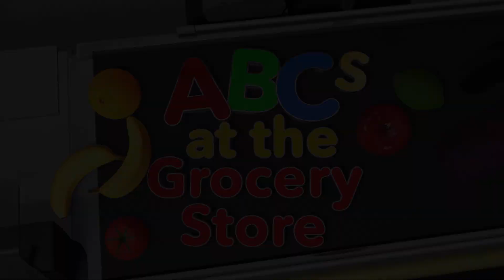ABC - ABCs at the Grocery Store - Alphabet Song - KIDspace Studios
Ride along to the grocery store with the KIDspace Studios crew and learn your ABCs! Now, if I could just get this banana phone to work! Hello…?

Copyright KIDspace Studios® LLC 2018

“KIDSPACE MAIN THEME” and “KIDSPACE (END CREDITS)”
Written by TONY MEMMEL
Performed by Tony Memmel and Lesleigh Memmel

“ABC’s AT THE GROCERY STORE”

ABCs at the Grocery Store

B is for banana
C is for cheese
D is for donuts

Ohhhhh whoa
Oh, whoaaaaaaaaa
It’s ABCs at the grocery store

E is for eggs
F is for fruit
G is for grapes
H is for hot dogs

Ohhhhh whoa
Oh, whoaaaaaaaaa

K is for kiwi
L is for limes

Ohhhhh whoa
Oh, whoaaaaaaaaa

M is for milk
N is for nectarines
O is for oranges
P is for pineapple
Q is for quince

Ohhhhh whoa
Oh, whoaaaaaaaaa

R is for raspberry
S is for strawberry
T is for tomayto or tomahto (tomato)
U is for ugli fruit

Ohhhhh whoa
Oh, whoaaaaaaaaa

V is for vegetables
W is for watermelon
X is for xigua
Y is for yogurt
Z is for zucchini

Ohhhhh whoa
Oh, whoaaaaaaaaa